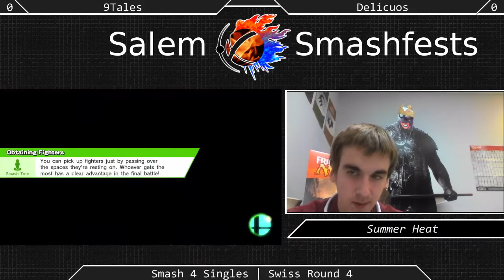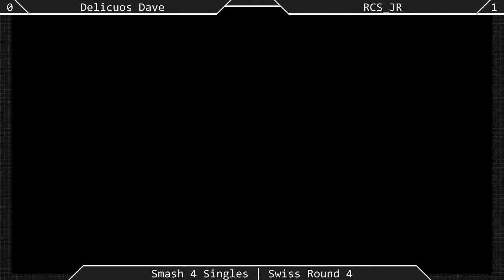[Sm4sh|08-22-15] Swiss R5: Delicious Dave (ROB) VS RCS Jr (Captain Falcon, Ness)